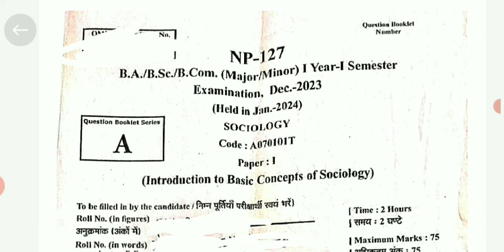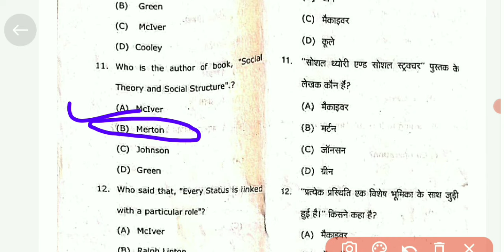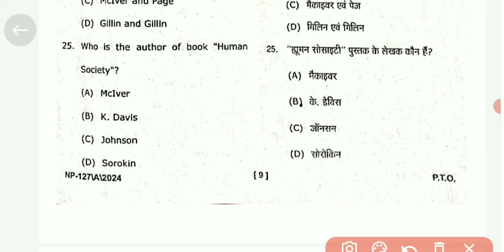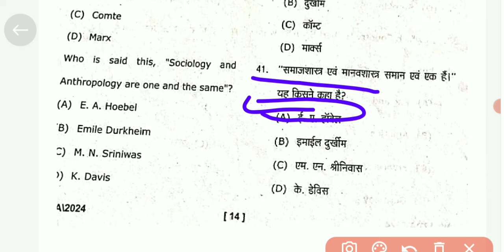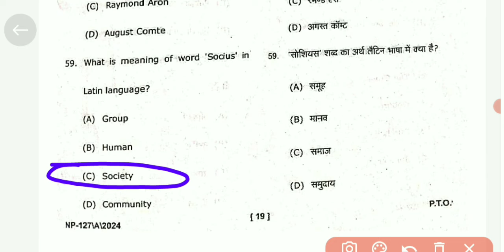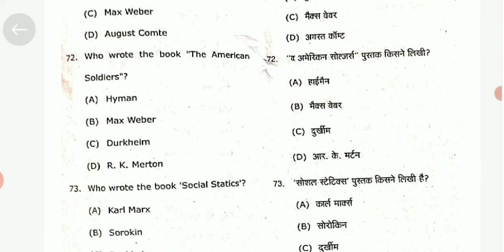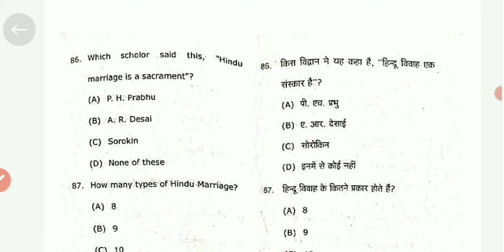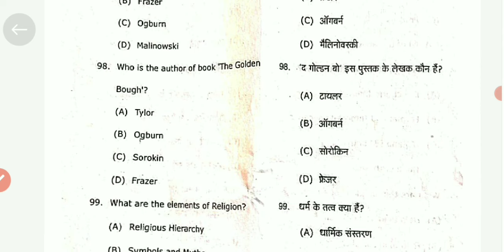ba 1st semester sociology answer key 2024 | solved question paper 2024 mcq | dbrau | agra university